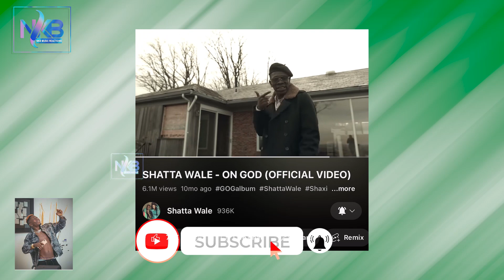D!s is why Ghanaians love Shatta wale.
Ashantis believe in someone who speaks the truth without any fear in any situation at all cost. Shatta Wale is know of that and therefore they believe he was giving to Ghana not by chance but by the grace of God which is why they see hin as God